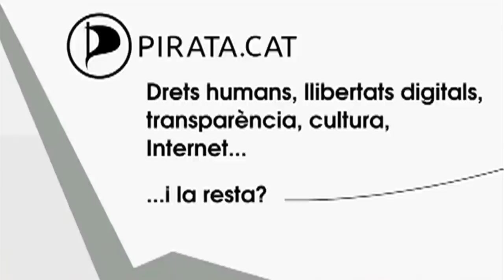Política & Piratas (Parte 1/3)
En un mundo donde los ladrillos y los bancos nos asfixian, en una sociedad llena de ladrones tanto dentro como fuera de la política, en un mundo lleno de cultura, pero encerrada mediante copyrights y otros inventos de la indústria... entre otros rebeldes hay un partido, Pirates de Catalunya, que defiende la Transparencia, Acceso a la cultura y el conocimiento, la Democracia directa, ...

Referentes Culturales: (Lo que siempre quieres encontrar sin tener que buscar)

- 59 minutos TVE 1 (en Facebook) Pepin Cordero Cordero